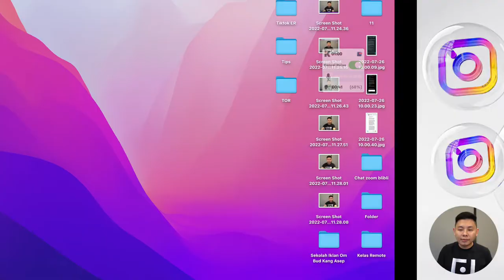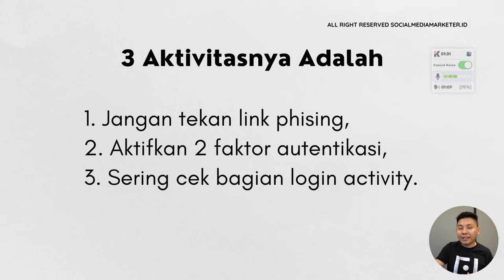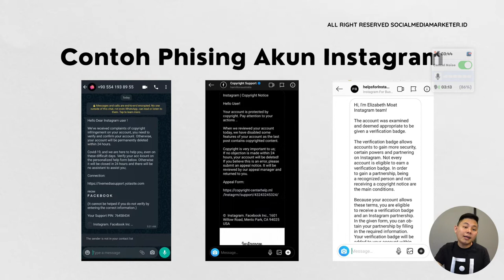3 Cara Mengamankan Akun Instagram Kamu Agar Tidak Mudah Diretas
3 Cara Mengamankan Akun Instagram Kamu Agar Tidak Mudah Diretas

Sebagai content creator tentu Kita harus mengamankan akun Kita, untuk antisipasi agar akun Kita mudah tidak diretas oleh oknum tidak bertanggung jawab. Maka dari itu, simak video ini sampai habis, ya!

dan dapatkan